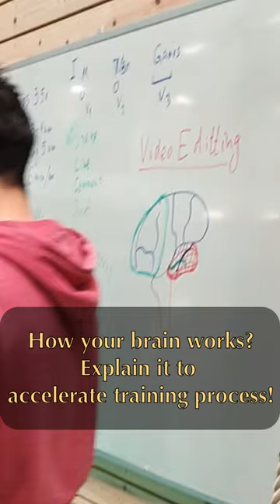Brain functionality lecture before a volleyball training: foot movement fix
I gave a lecture on brain functionality to explain how you can fix your incorrect technique using your brain :)